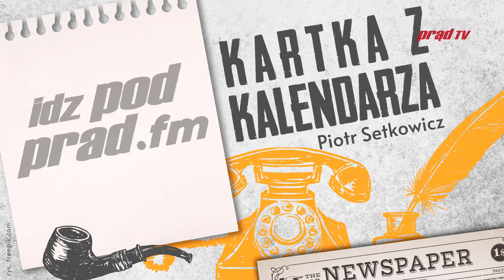Kartka z kalendarza 29.10.2020 Hołd ruski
29 października 1611 roku zdetronizowany po klęsce pod Kłuszynem car Wasyl Szujski i jego bracia, Dymitr i Iwan, złożyli hołd królowi Zygmuntowi III Wazie. Dyplomacja moskiewska od kilkuset lat dokłada starań, by o tym wydarzeniu nie wspominano.